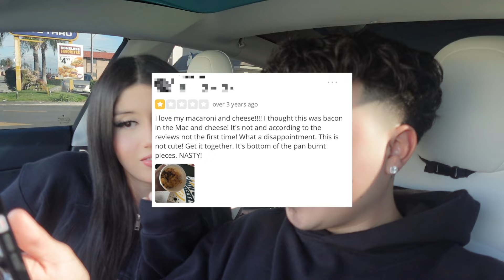Going on a 1 star date vs a 5 star date!! *WE FOUND THIS*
We went on a 1 star date vs 5 star fancy date! Rating the food, service, and cost!

Our Clothing Brand Socials:
☆ byProsecute

steak 48